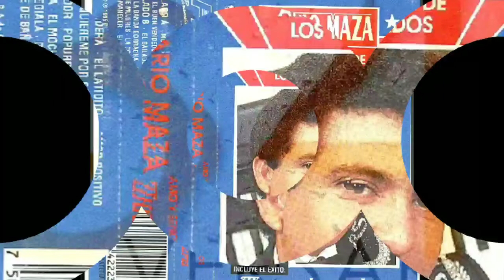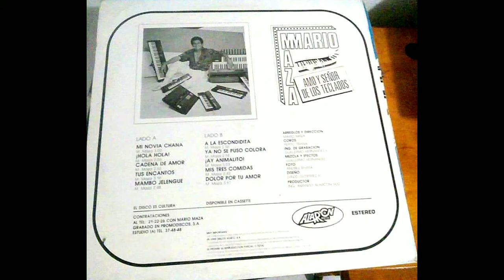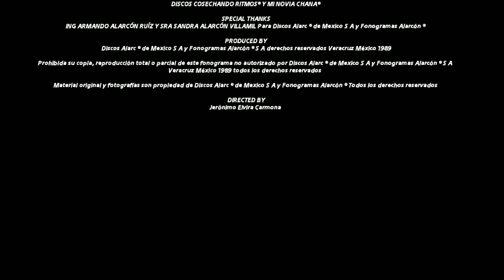Mario Maza Amo Y Señor de los Teclados CD FULL Éxitos de 90's Mueve la Cadera y Mi Novia Chana 1989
Discos Alarc ® de Mexico y Fonogramas Alarcón ® presenta a el Primer Tecladista de América el Amo y Señor de los Teclados Mario Mazza, materiales grabado en VERACRUZ VER 2 ALBUMNES MUEVE LA CADERA Y MI NOVIA CHANA les traemos los mejores temas y éxitos de esos maravillosos años

FOTOGRAFÍA, LOGO Y MATERIAL MUSICAL ES PROPIEDAD DE DISCOS ALARC ® DE MEXICO S A Y FONOGRAMAS ALARCÓN ®

Fue una Producción de Discos Alarc ® de Mexico S A y Fonogramas Alarcón ® S A Prohibida su copia no autorizada por Discos Alarc ® de Mexico y Fonogramas Alarcón ®

Prohibida su reproducción total o copia de este fonograma no autorizado por Discos Alarc ® de Mexico total o parcial